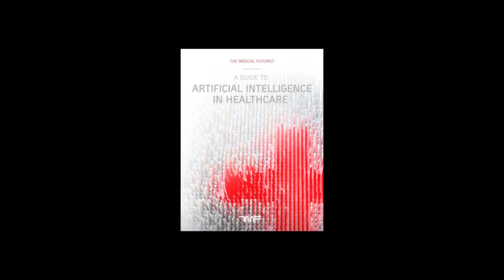A Guide to Artificial Intelligence in Healthcare - The Medical Futurist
This guide clears up misconceptions about A.I., deep learning and machine learning, among others to offer a clear overview for healthcare practitioners. It also describes in what fields A.I. can change medicine and healthcare, as well as present the companies with the best track-records.

Read the article here: Six Challenges To Tackle Before Artificial Intelligence Redesigns Healthcare